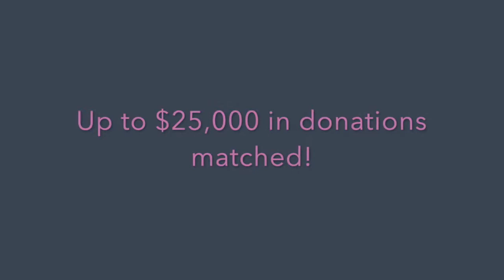Giving Tuesday for Emily's Hope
Up to $25,000 in donations will be matched for Giving Tuesday for Emily's Hope! Overdose deaths are on the rise and your help is needed more than ever!